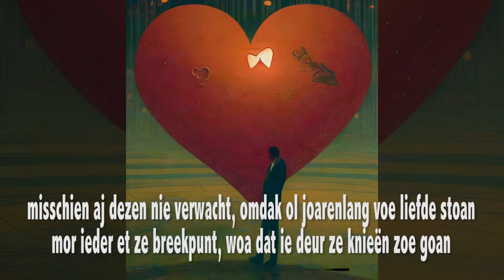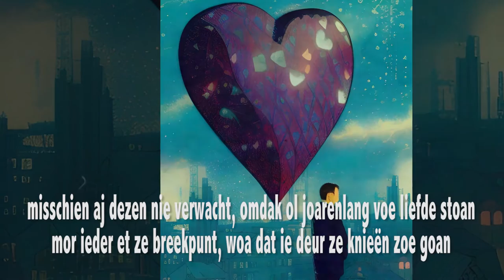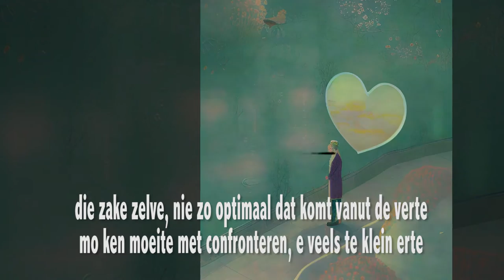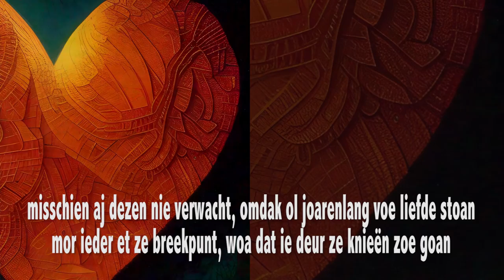Samoerai - Breekpunt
“+1" is de 2de EP uit het drieluik “1+1=3"

Beat by Antidote
Vocals & shaker by Sara Moonen
Electric guitar by Saimn-I
Recorded, Mixed & Produced by Samoerai
Mastered by Yourstruly aka Tradd for Flowlife Entertainment

Ps. Ej genoten van de video, ejt gevoel dat er waarde in me muziek zit da gedeeld mag worde; dropt e like, shared e comment, da helpt me channel groeien en zo kan me muziek bij meer mensen terecht komn. Dikke merci alvast!

We zien 1
Ossan
Nog steeds.